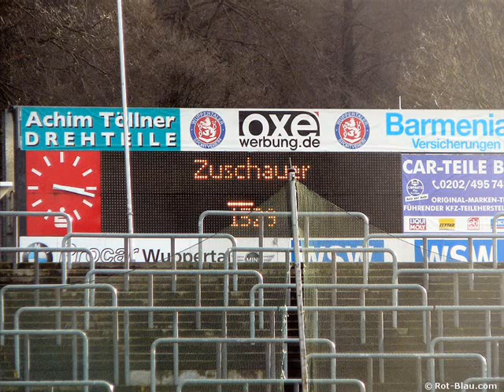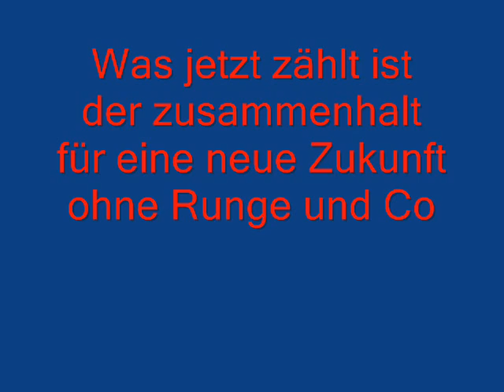WSV ohne runge